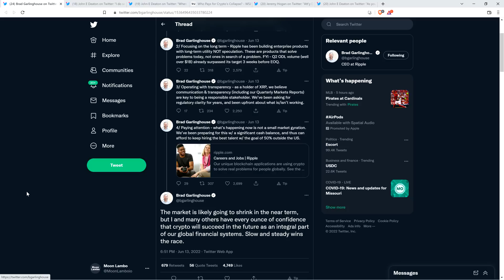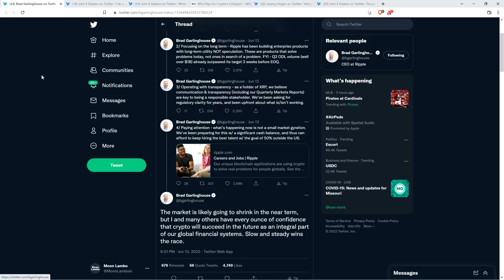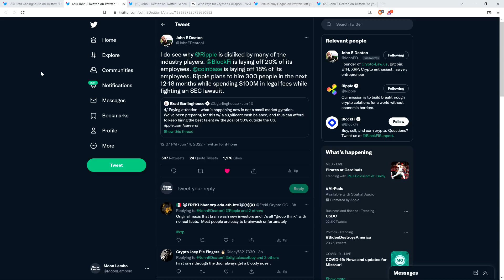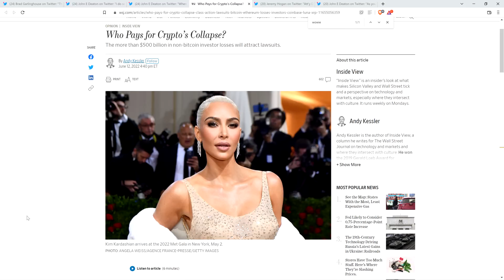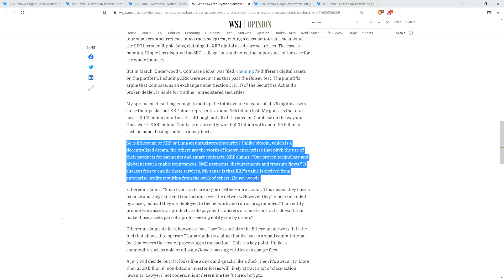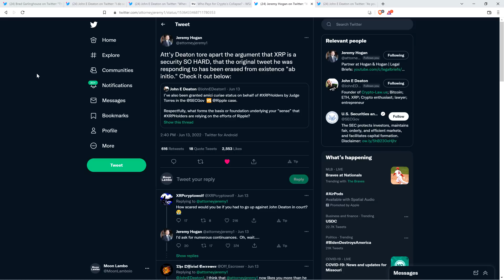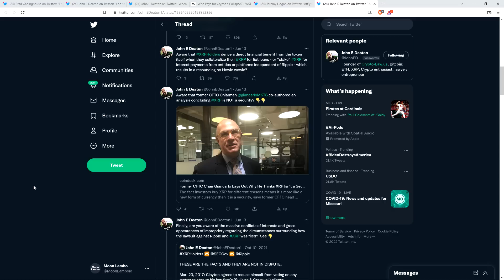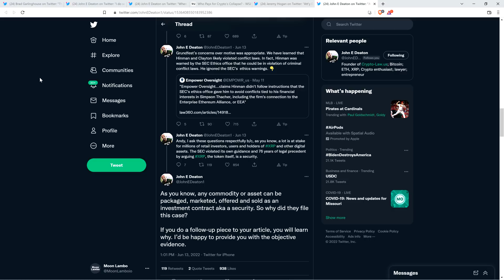XRP/ODL $1 BILLION+ Q2 As Ripple CEO Shares Thoughts On MARKET PANIC